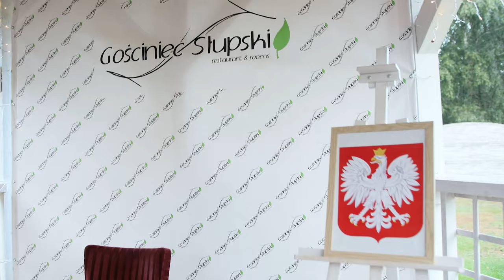Ślubna sesja stylizowana sezon 2023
W spocie udział wzięli:
Agnieszka Wróbel
Neo Mac Foto
Andrzej Dziąbkowski
Pure Angel Dekoracje
Honorata Andrzej Ski Ski
Gościniec Słupski
Aśkowe klimaty
Adka make up & brows
Leśna Słodycz
Odlotowy Duet - Imprezy Pozytywnie Zakręcone
Ale-frajda
Studio Fryzjerskie Helen Natalia Adamczyk
Wypożyczalnia samochodów AutoPark
Michał Janik
Pastelowo - zaproszenia ślubne
Magic Factor - Sprzęt na udany event